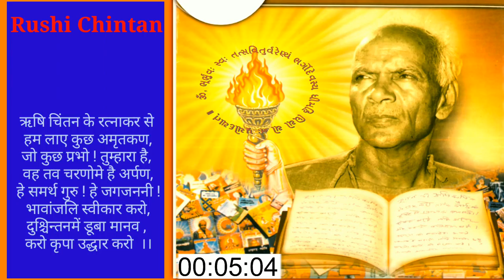પોતાના ગુરુ જાતે જ બનો